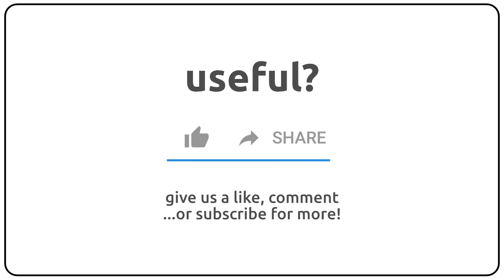How to pronounce Akkadian in english?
How to pronunce Akkadian in english
How to pronunce Akkadian in american accent 🇺🇸?
How to pronunce Akkadian in british accent 🇬🇧?
How to pronunce Akkadian in australian accent 🇦🇺?

Como se dice Akkadian en ingles?
Como se pronuncia Akkadian en ingles?